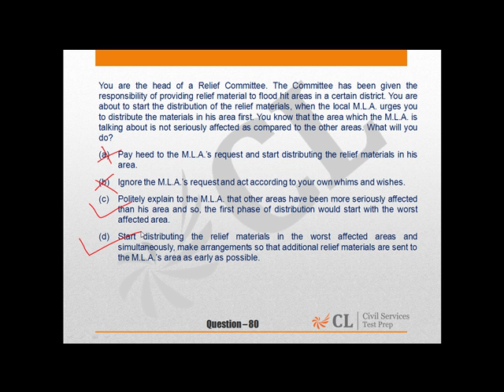CSP'15 MOCK 7 GS II Q 80 ENGLISH